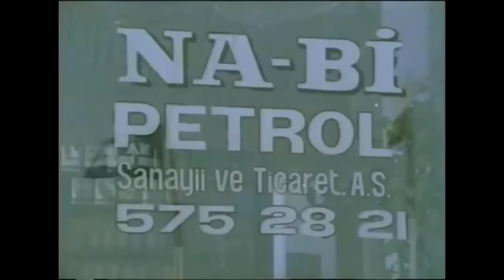Mavi Mavi | İbrahim Tatlıses - Hülya Avşar Eski Türk Filmi Full İzle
Mavi Mavi  Film Konusu

Kerim (İbrahim Tatlıses), okul servisi yapan yoksul bir minibüs şöförüdür. Bir gün bir tartışma sonucu şımarık bir zengin kız olan Sibel (Hülya Avşar) ile karşılaşır. İlk bir-iki karşılaşmada yıldızları barışmamasına hatta bir ara Sibel'in Kerim'den intikam almak istemesine rağmen, Kerim kıza aşık olur. Olaylar, iki sevgilinin kavuşmasına kadar sürer.